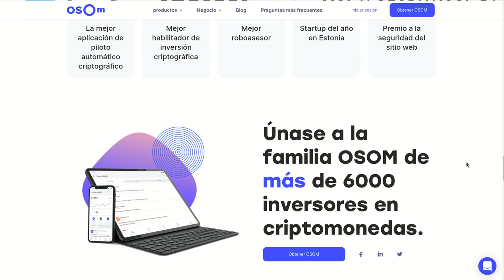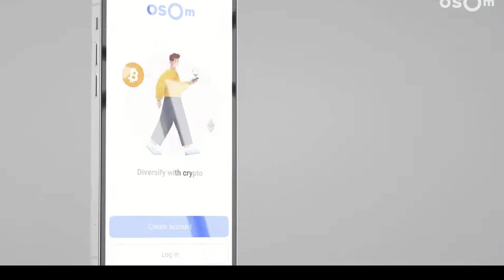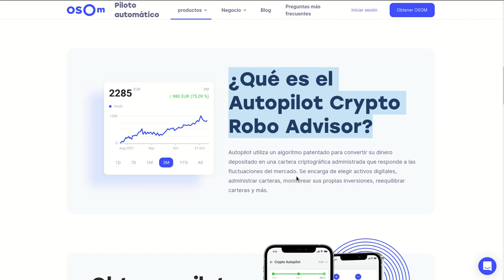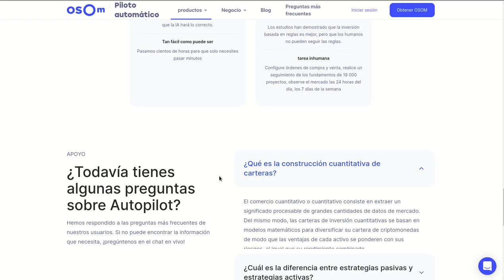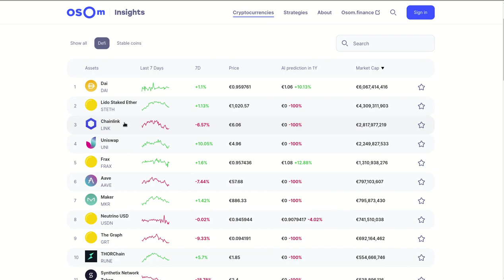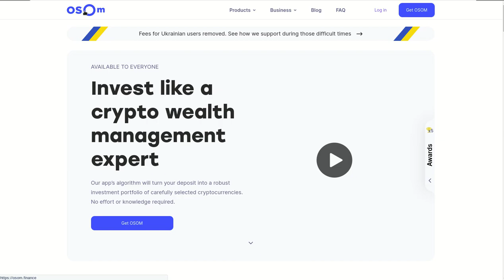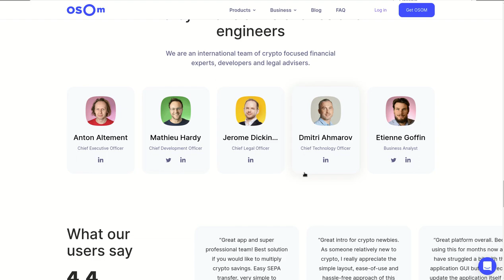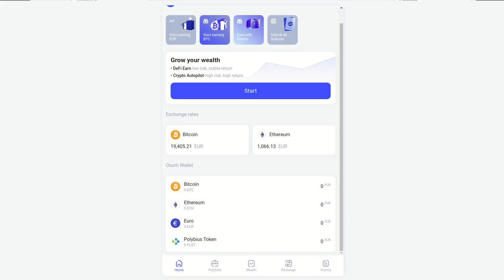OPERE COMO UN EXPERTO CON OSOM FINANCE!!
Hola a tod@s, Bienvenidos a su canal 𝘾𝙧𝙮𝙥𝙩𝙤𝙣𝙤𝙢𝙮, en esta entrega les comparto la informacion de OSMO FINANCE una empresa de POLYBIUS, que ha desarrollado algoritmos construidos con inteligencia artificial que permiten operar con 2 objetivos especificos el primero es el de acumular BTC y el segundo invertir usando STABLECOINS dentro del mercado DEFI para obtener rentabilidades de entre el 6 al 8% anual.

✦  !𝗤𝘂𝗶𝗲𝗿𝗲𝘀 𝗶𝗻𝘃𝗶𝘁𝗮𝗿𝗺𝗲 𝗮 𝘂𝗻 𝗰𝗮𝗳𝗲!
🔑 ₿𝗜𝗧𝗖𝗢𝗜𝗡: 17B58WsPdg2k9nwTWN1gcTy9tquwej7Gve
🔑 𝗘𝗧𝗛𝗘𝗥𝗘𝗨𝗠
𝗘𝗥𝗖𝟮𝟬: 0x17d1dcc02ae89167de3bebd2821af1989f06a9f1